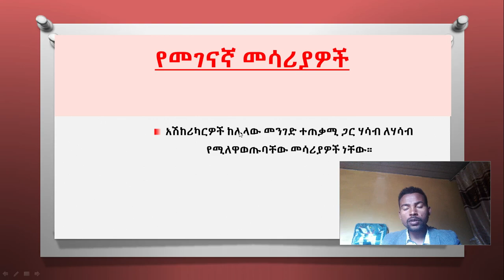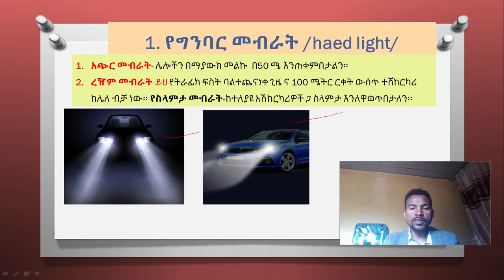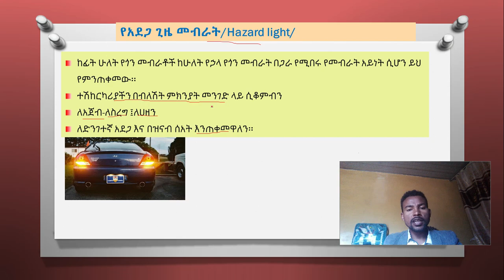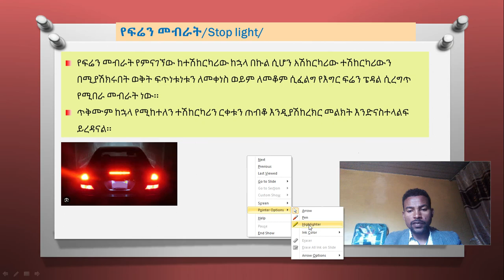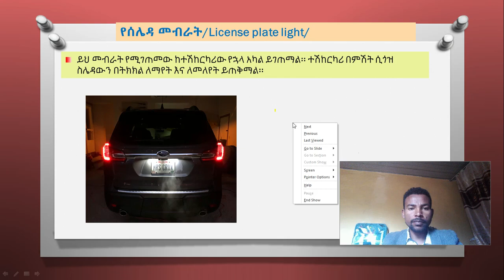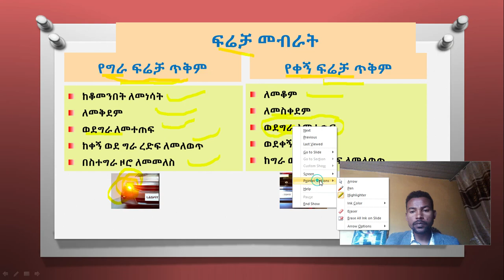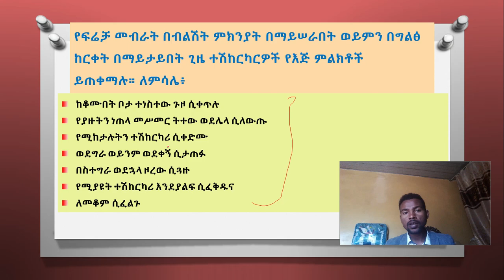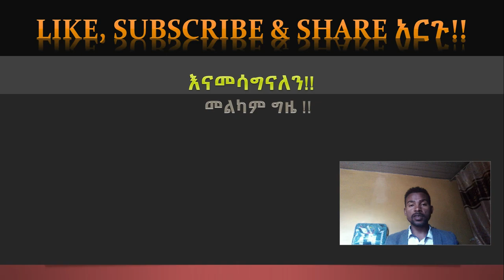Part 5 የመግባብያ መሳርያዎች(ፍሬቻ መብራት፣ፍሬን መብራት፣ፓርክንግ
በዝ ትምርት መንገድ ላይ የማግባባያ መሳርያዎች ትማረለችው#Ethiopia#road authority